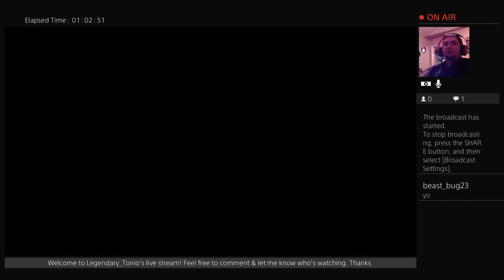Quad Win: Black Ops 4- Blackout-Legendary_Tonio- 1/21/20, Prolific_Beast, Beast_Bug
Quad win. Legengdary_Tonio, Prolific_Beast, and Beast_Bug.